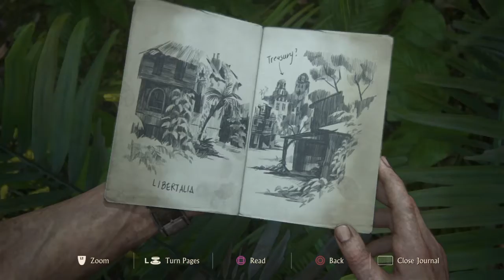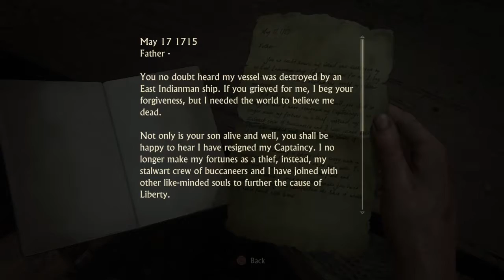Uncharted 4: A Thief’s End™_20160918232053